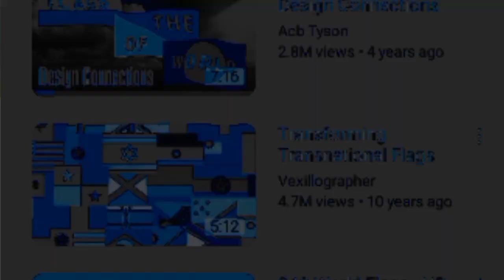preview 214537 gets interrupted add round 11